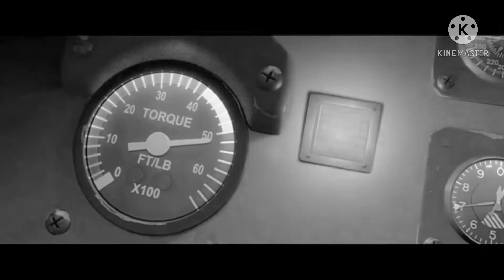Dusty Sing me to the Darkside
The first dusty crophopper for the season also two shout outs to Tim Chapman and Chappy Rivers